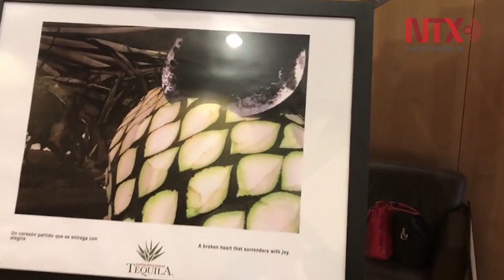UE refuerza blindaje del tequila con registro como Indicación Geográfica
Luego de un proceso de siete años para su aprobación y de una protección más, el tequila obtuvo su registro en la Unión Europea como Indicación Geográfica